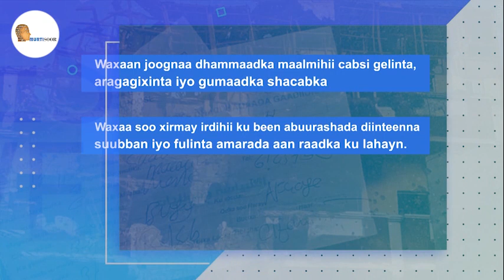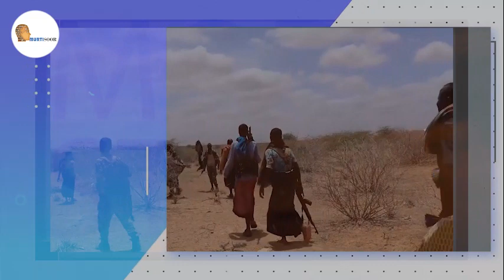Dhamaadka kooxda argagixisada ah ee Al-Shabaab | Warbixin